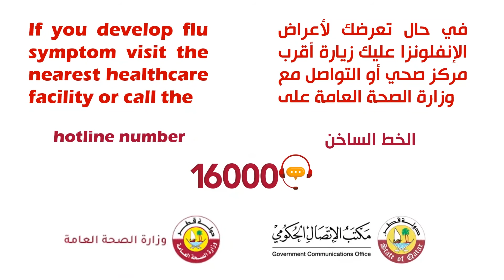إعلان مركز بلانت الطبي - الاجراءات الاحترازية لمواجهة فيروس كورونا